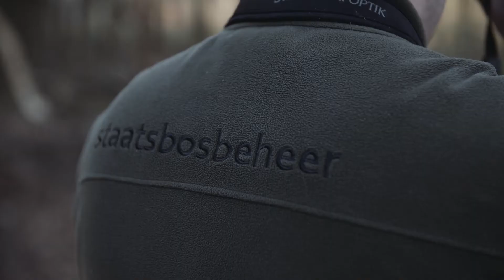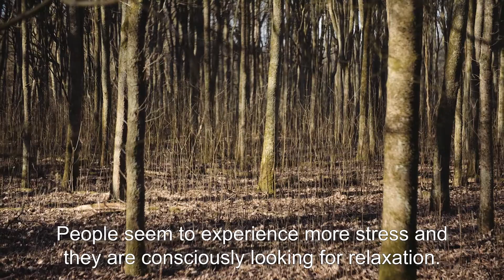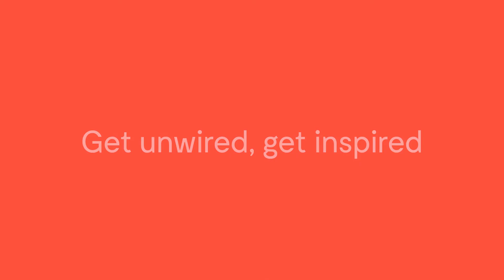Je werkplek als 'white spot' | Get unwired, get inspired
Tijdens je werk de hele dag onbereikbaar zijn, is dat nog mogelijk in Nederland? Voor de tweede aflevering van de serie Get unwired, get inspired bezochten we het Sprielderbos op de Veluwe. Boswachter Lennard Jasper neemt ons mee naar zijn werkplek en vertelt ons alles over deze unieke 'white spot'.

Voor het project Unwired reisde kunstenaar Jacqueline Hassink de wereld over en fotografeerde zogenaamde ‘white spots’, plekken waar geen bereik is. Ze fotografeerde onder andere in de afgelegen oerbossen op het Japanse eiland Yakushima, op de eilandengroep Svalbard in de Noordelijke IJszee en op de hooglanden van IJsland. De tentoonstelling Unwired is tot en met 6 mei te zien in het Nederlands Fotomuseum .